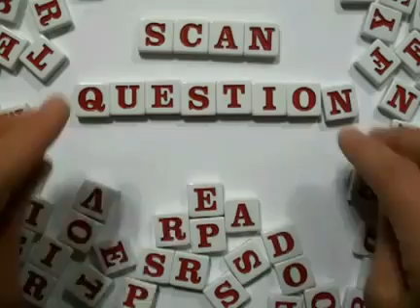SQ2R Worcester East Middle School